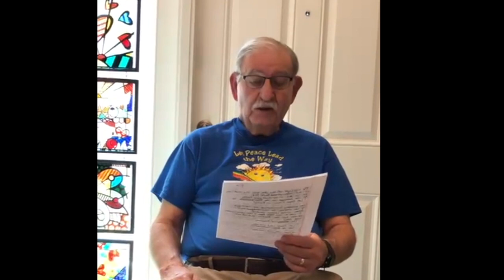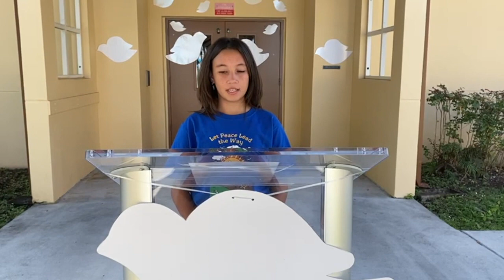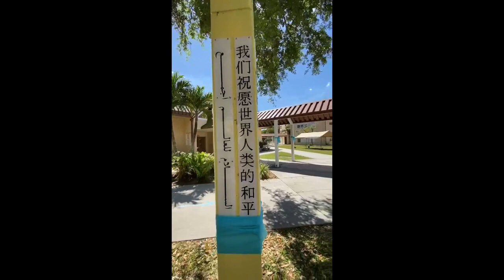William Lehman Elementary Peace Day 2022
Celebrating our 25th Year Anniversary at William Lehman Elementary.
Enjoy our signature event as we celebrate our Peaceful Powerful People.